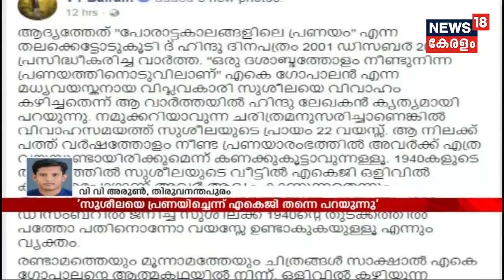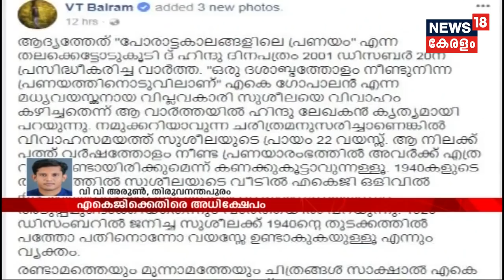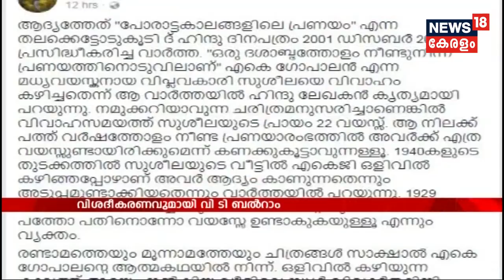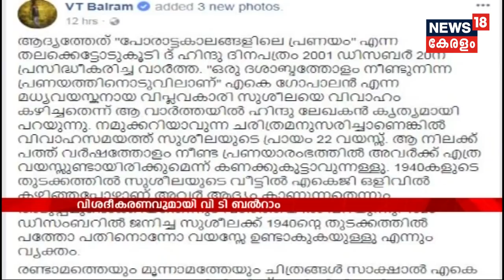എ.കെ.ജിയെ ബാലപീഡകന്‍ എന്ന് ആരോപ്പിച്ചതില്‍ വിശദികരണവുമായി വിടി ബലറാം രംഗത്ത്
VT Balaram has incurred the wrath of Communist followers by calling their icon AK Gopalan, a paedophile. Upon social media fury, Balaram justifies his comment with references from AKG's biography.